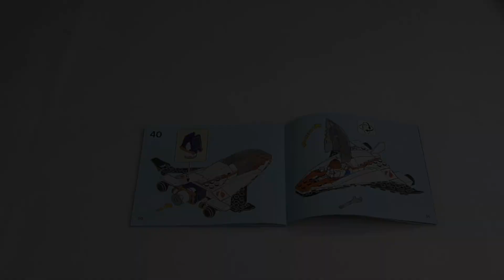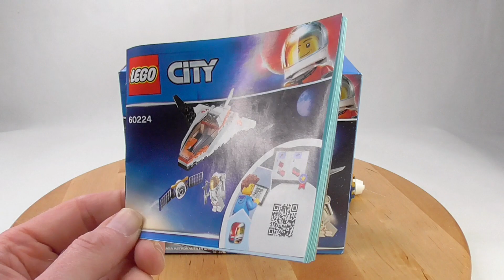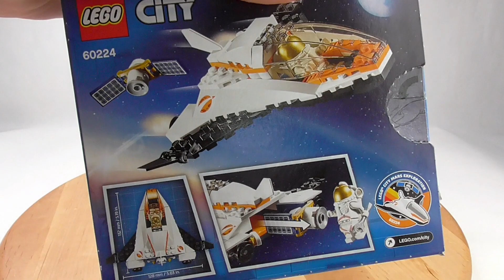Review Lego 60224 - Mars Mission Wartungs-Shuttle